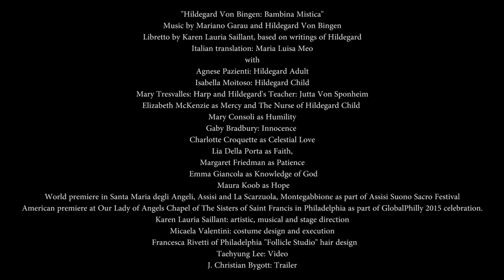Hildegard von Bingen: Bambina Mistica (Child Mystic) Trailer